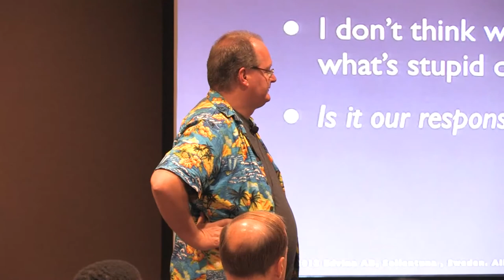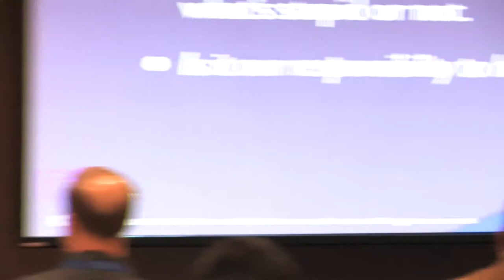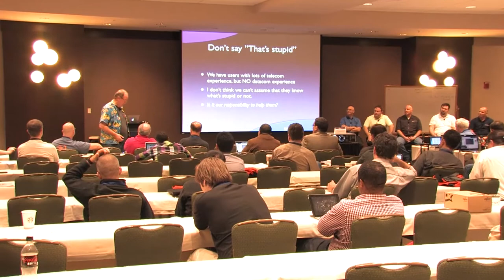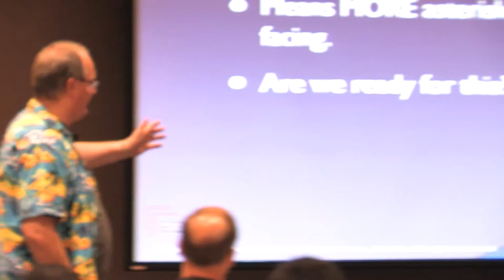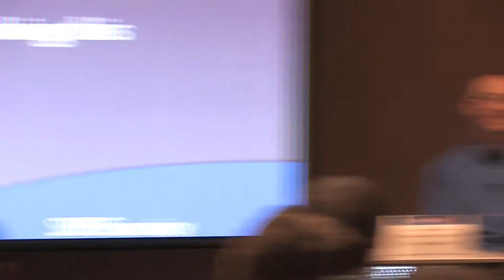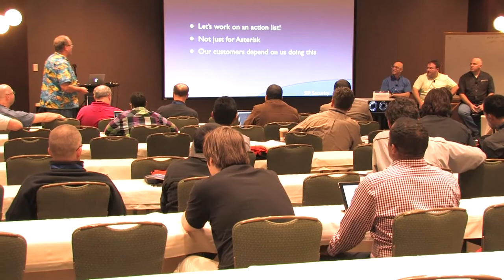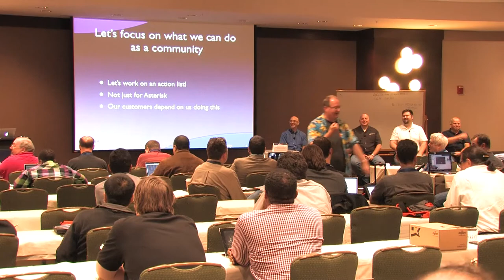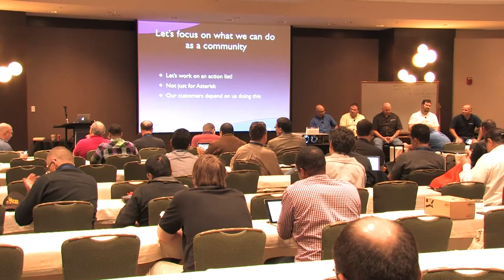VoIP Security Panel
Listen to tales of attacks and horror stories from past security hacks: Eric Klein, Phillip Mullis, JR Richardson, Nir Simionovich, Flavio E. Goncalves